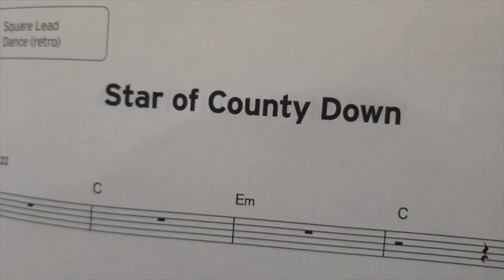Trinity|| Grade One|| Star of County Down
Instrument- YAMAHA PSR E463
Voices- Square Lead
Style- Dance (retro)
Tempo- 122